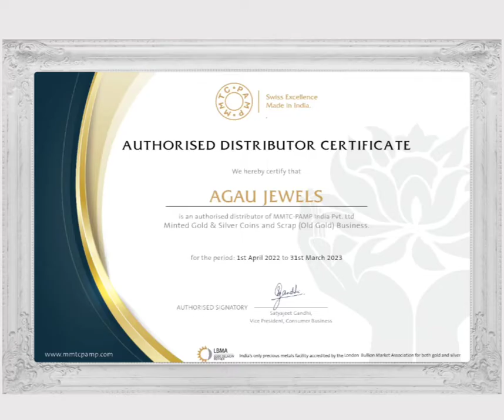The best Diwali gift you could give to your friends and family. MMTC-PAMP DISTRIBUTOR SILIGURI WB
This festive season, celebrate with MMTC-PAMP's 24K 999.9 purest gold products, the best Diwali gift you could give to your friends and family members.
Agau Jewels
( Distributor: MMTC-PAMP)
 1ST FLOOR, BESIDE UBI BANK,
HILL CART ROAD,
SILIGURI, Distt. : Darjeeling, West Bengal, 734001

We "Agau Jewels" are Supplying it's  products to our clients pan india for any trade inquiry may Contact Or WhatsApp at : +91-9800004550 or
may

Lacation:
Agau Jewels
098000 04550